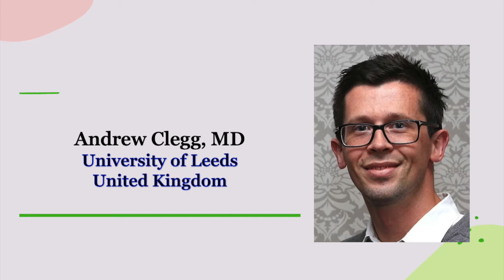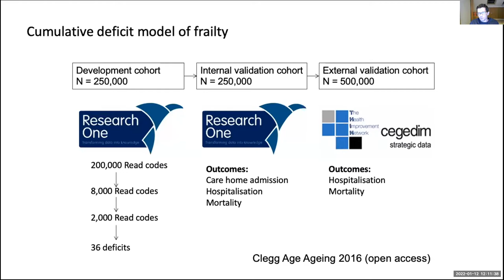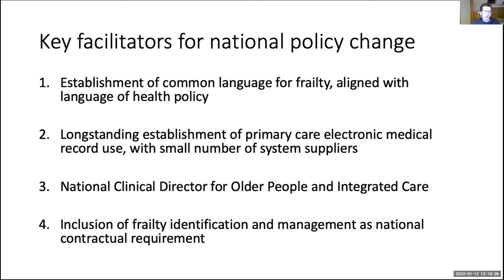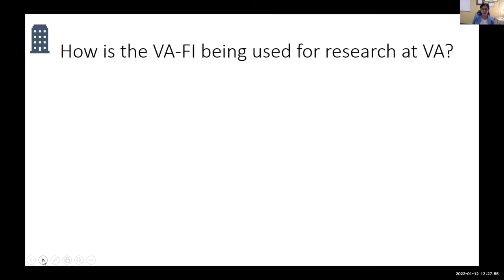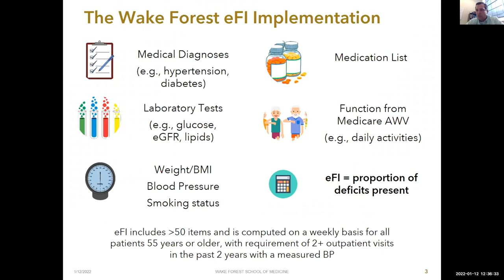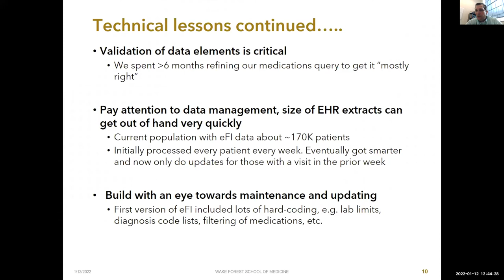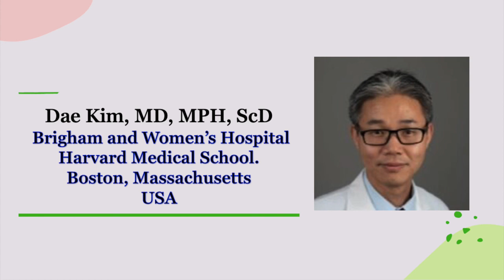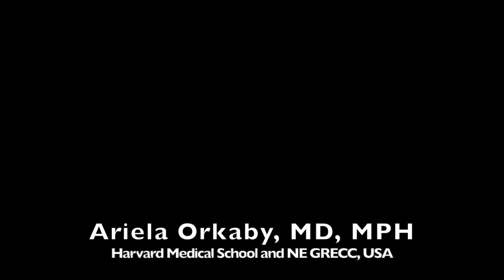Frailty Seminar Series: Frailty Indexes based on Electronic Health Record Data (Panel)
Presenters:
- Andrew Clegg, MD (University of Leeds, UK)
- Ariela Orkaby, MD, MPH (Harvard Medical School & New England GRECC, USA)
- Nicholas M. Pajewski, PhD (Wake Forest University Health Sci, USA)

Moderator: Jorge G. Ruiz, MD (Miami VAHS GRECC & University of Miami)

These ongoing monthly seminars are meant to share frailty-related evidence-based practices and research, and encourage exchange among health care professionals, researchers, policy experts, and trainees within and outside geriatric medicine.

Seminars occur every second Wednesday of the month at 12pm Eastern time. Attendees can receive CME credits if they are eligible or they can receive a certificate to confirm their attendance.